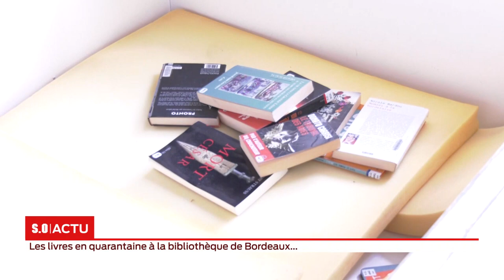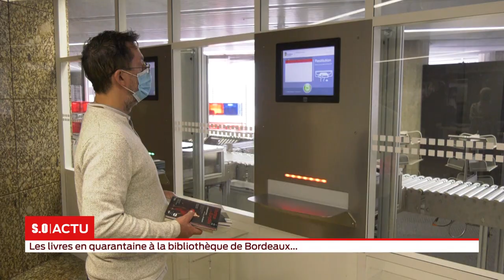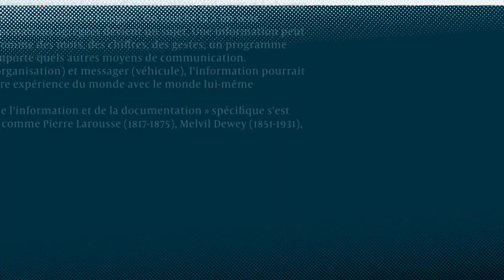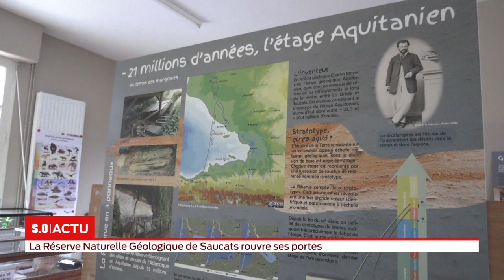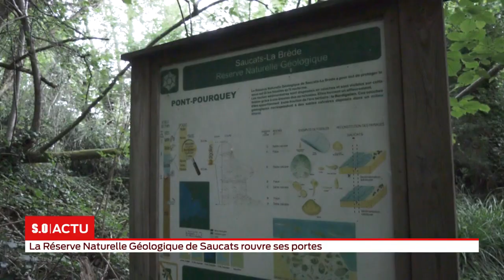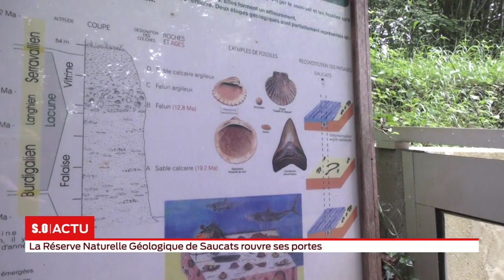S.O LIVE | Édition Spéciale 18h - Lundi 8 Juin